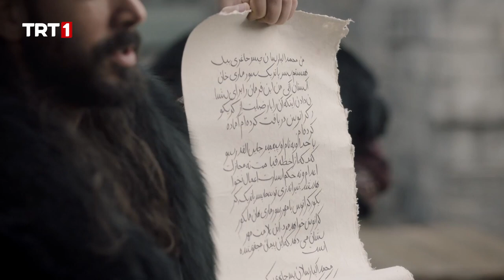Grigor, Köşeye Sıkışıyor! - Alparslan: Büyük Selçuklu 39. Bölüm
Alparslan kurduğu tertiple Surmari’ye sızmış ve Bizans askerlerini kılıçtan geçirerek Alexander’ı tutsak alıp hanı fethetmişti. Besasiri’yi ise alevlerin ortasında bırakarak dışarı çıkmıştı. Besasiri öldü mü, yoksa bir yolunu bularak hayatta kalmayı başardı mı? Alparslan yaptığı fetih ile Ani’ye olan yürüyüşünü bir adım daha ileriye götürdü. Alparslan’ın şimdiki hedefi ne olacak? Surmari’de olup bitenden haberi olmayan Grigor öğrendiğinde ne yapacak? Surmari’yi teslim edecek mi, yoksa kan mı dökecek? Arslan Yusuf, Vaspurakan’dan kaçıp Ani’ye sığınmıştı. Seferiye bunun mahcubiyetiyle Alparslan’la konuşmuş, Alparslan onu teskin etmişti. Seferiye, babasının doğru yola gelmesi için bir hamlede bulunacak mı? Yoksa onu yüreğinden tamamen silecek mi? Yınal, Vaspurakan konusunda Tuğrul’dan beklediğini bulamayınca isyanın korunu harlamıştı, imdi harekete geçme vakti. Yınal bu isyanda nasıl bir yol izleyecek? Alparslan’ın ellerinden kaçırılmasında içlerine sızmış birilerinin rol oynadığını düşünen Grigor çıldırmış ve Batius’a “Ya bul ya öl!” demişti. Batius araştırmaları sonucunda kilisede asker üniformaları bulmuş, bu işi Stefanos’un etrafındaki kişilerin yaptığını iddia etmişti. Stefanos ifşa mı olacak, yoksa bir yolunu bulup bu soruşturmayı atlatabilecek mi? Tuğrul’un has erlerinden biri olan Celal’in aslında Altuncan Hatun’un oğlu Enurşirvan olduğu ortaya çıkacak mı? Annesinin kendisini terk etmesinden dolayı duyduğu öfke ile Besasiri tarafından yetiştirilip saraya giren Celal hedefine ulaşacak mı? Tuğrul ve Altuncan’la hesabını nasıl görecek?

AlparslanBüyükSelçuklu her pazartesi 20.00’de TRT 1’de!